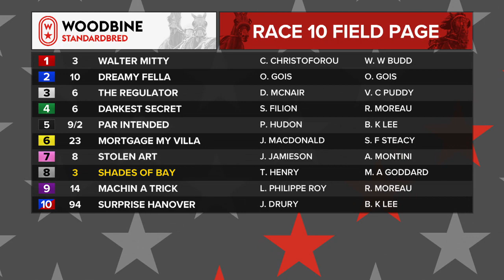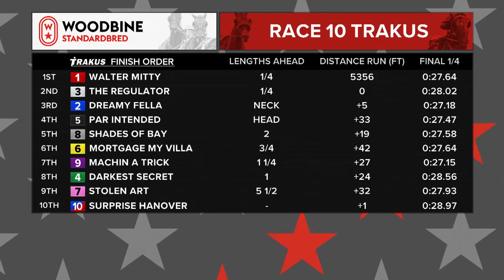Woodbine, Mohawk Park, March 5, 2020 Race 10